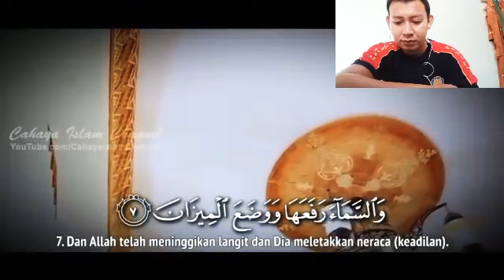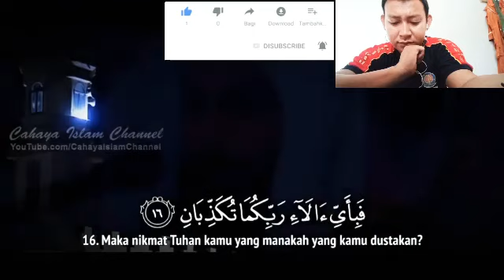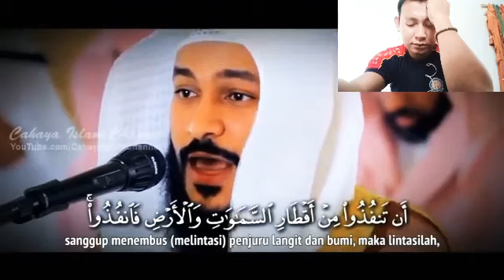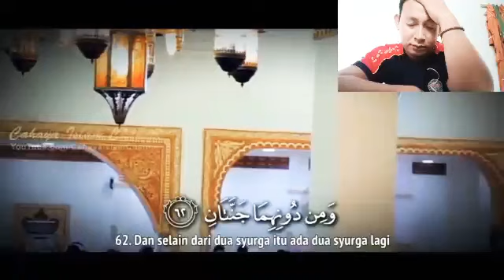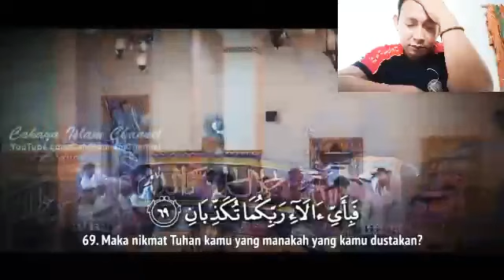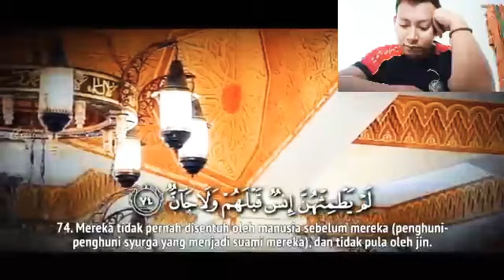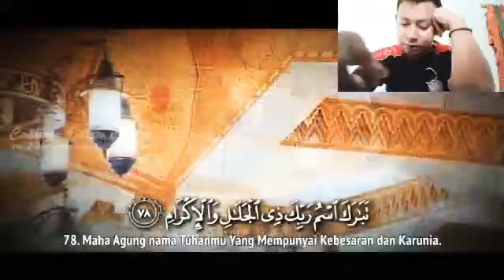Lantunan indah ar-rahman yg bikin menetes air mata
di link ini klw kawan2 mau belajar tajjuid surah2 panjang klik aja linknya.